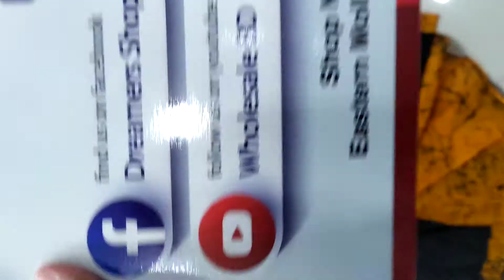Mumbatik sharee :01796675053 dreamers shop / wholesale bd